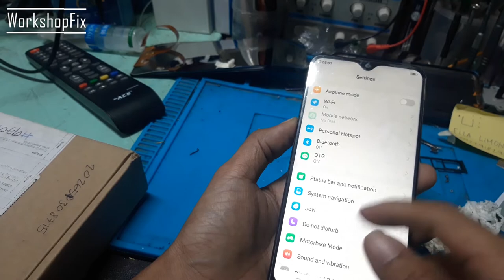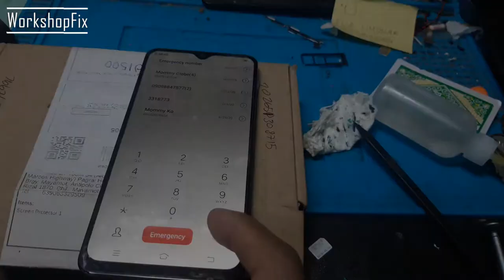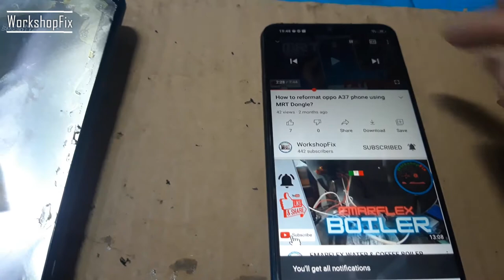Vivo Y91c - How to disassemble and replace a broken LCD?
🔹🔹 WorkshopFix - PC Technical Support & Services 🔹🔹

👉 Name: Jonathan H. Octeza
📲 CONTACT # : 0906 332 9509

💎 SERVICES OFFER 💎

✅ Phone repair
✅ Tablet repair
✅ Printer repair
✅ Electronics repair: